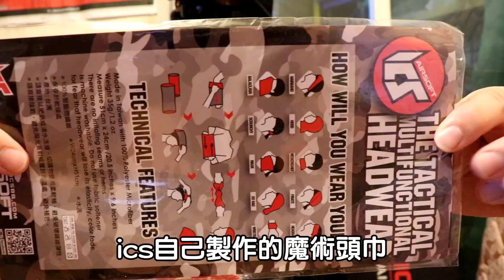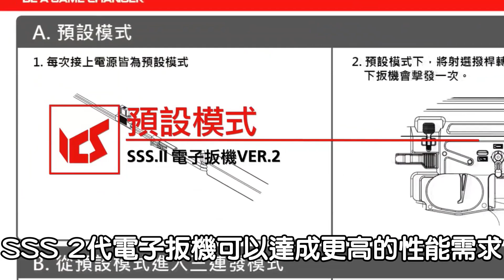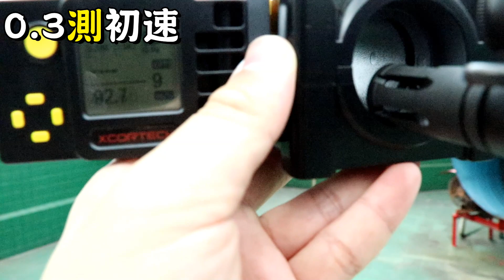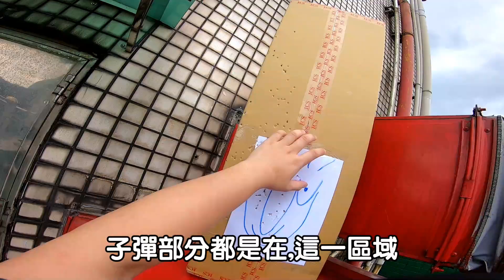【生存遊戲全球搶先開箱】ICS經典MP5電動槍 介紹實測！外觀竟然跟真槍等級規格差不多？！│Airsoft Taiwan│ICS MP5 CES-P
不要忘記►按贊►訂閱►分享和評論，如果你喜歡它
讚破50以上再隨機回復各位

*不良語言警告，如果您很敏感/認真請別進來。 D:
*Life is too short to be serious all the time. So if you can’t laugh at yourself, come here, I’ll laugh with you. ^^ PEACE~
         S O U N D S - Out Of Bounds (feat. Casey Breves)
F軍Ghost傭兵團 粉絲團